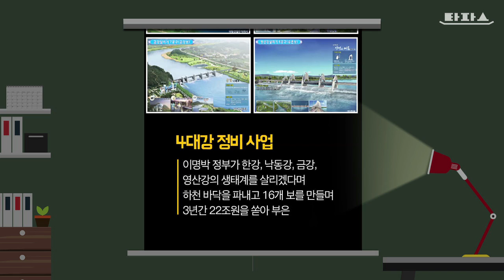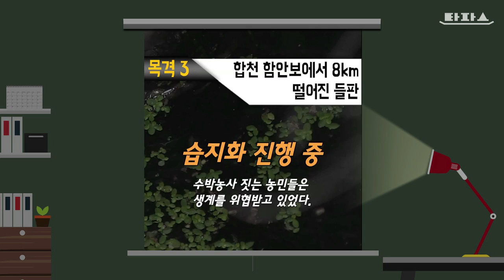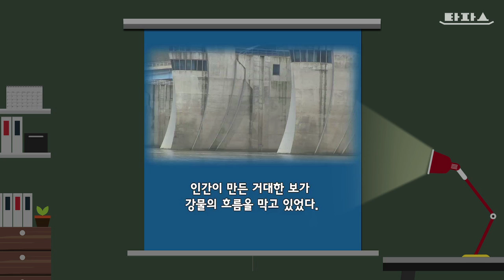뉴스타파 타파스 - 타파스 클립 : 낙동강의 비극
우리에게 익숙한 녹조라떼, 큰빗이끼벌레...
그런데 과연 이것뿐일까요?
무엇이 더 죽어가고 있는 걸까요?